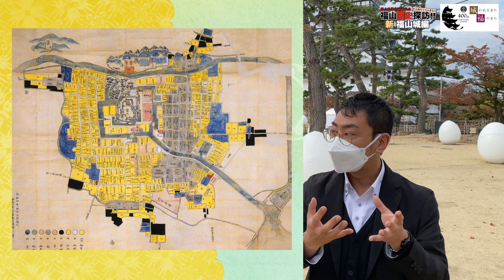『15.リニューアルした新福山城編』【太鼓打ち竹内孝志の福山歴史探訪!!】福山城築城400年記念 最終章突入!!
2022年福山城築城400年を盛り上げよう企画！
いよいよ最終章突入!!
第15回は、リニューアルした新福山城✨

ロンブーこと、ロンドンブーツ1号2号・田村淳さんが「名誉城代」に就任されたことでも話題の
新しくなった福山城、数々の秘密を大公開!!
鉄砲狭間、唐破風、北側の鉄板、、、、とは??
福山城へ行くのが20倍楽しくなる歴史解説動画です♪

和太鼓打ち竹内孝志(たかしさん)と、たかしさんだけでは心許無いので、
福山城博物館 学芸員 皿海弘樹さんが『福山城』『水野勝成(みずのかつなり公)』にちなんだ場所を巡ります。
街歩き旅行気分でお楽しみください！

この町には、たくさんの謎が眠っています。
歴史を紐解く旅は始まったばかり！
たかしさんと一緒に歴史探訪しましょう。

これから、どんなことが待ち受けているのか
お楽しみに!

『①福山城編』福山城築城400年記念【太鼓打ち竹内孝志の福山歴史探訪!!】

出 演　竹内孝志
案内人　福山城博物館 学芸員 皿海弘樹

ナレーション　竹内裕樹

撮 影　竹内裕樹　歌智美
編 集　竹内孝志
協 力　福山城博物館
制 作　OFFICE GARYU

共催　福山城築城400年記念実行委員会
「福山城400年博-FUKUYAMA CASTLE EXPO 2022-市民企画事業」